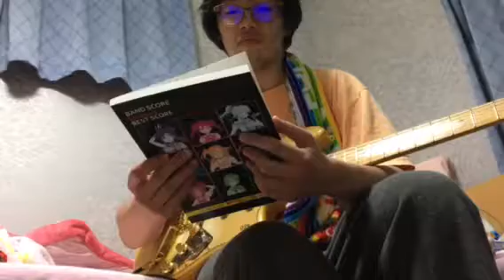ヲタクなラブライバーに喝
メンバーの、気持ちを想いを考えて下さいよ。